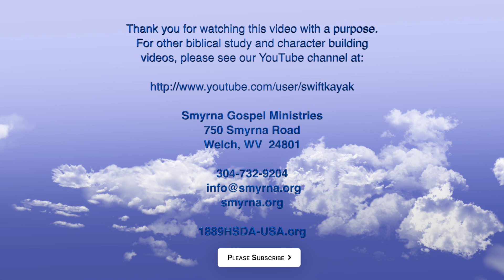Jonah – Complete in Christ by Pastor Daniel Mesa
This presentation from the 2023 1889 HSDA Eastern camp meeting examines the story of Jonah in the light of the cross.